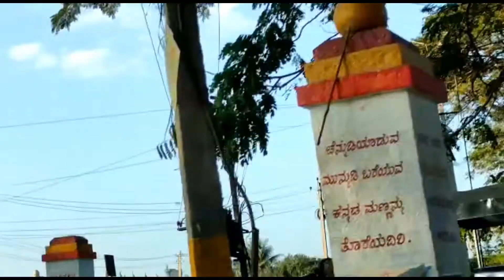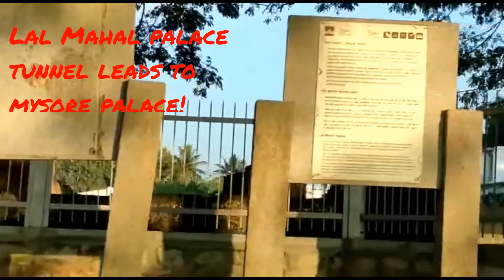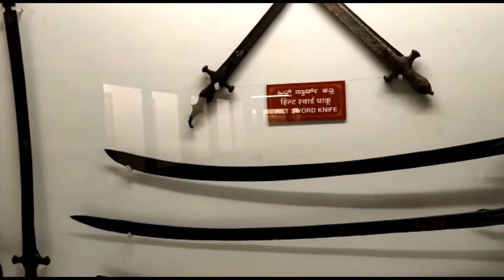Sultan ji tussi great ho| MYSORE VLOG| DAY-2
Hey guys,

Let's explore yet another architectural marvel in South India. The Summer Palace was the summer residence of the Mysorean ruler Tipu Sultan. After Tipu Sultan's death in the Fourth Anglo-Mysore War, the British Administration used the palace for its secretariat before moving to Attara Kacheri in 1868. Today the Archaeological Survey of India maintains the palace, which is located at the center of Old Bangalore near the Kalasipalyam bus stand, as a tourist spot.

We invite you to take a journey with us as we see the palace with our eyes. The beautiful interiors and the exemplary construction makes us wonder about the dexterity of the workers who toiled night and day to make it happen.

If you have visited the place, drop in the comments below your experience and share with us if you'd like to visit the place in the future. We will share a tip or two with you!

If you haven't already, explore the various other places we have visited over the previous year. We hope you find the playlist not only entertaining but helpful for your future trips.

Adios!